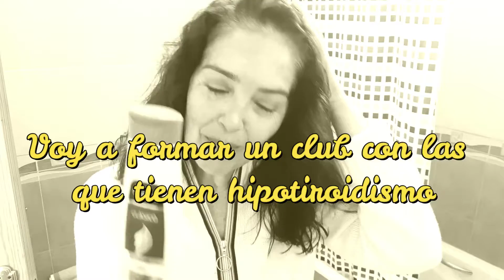Charla sincera desde el baño + mis quejas de la menopausia/ LOS RIZOS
Después de la ducha de las mañanas traje la cámara para mostrarles los productos que uso en las mañanas y también me pescaron renegando de las cosas que me molestan de la menopausia je je je. Y finalmente les muestro cómo hago mis rizos porque me lo habían pedido. Saluditos

Tengo un segundo canal en youtube con una temática distinta. Te invito a ser parte de RADIO EVE en el siguiente enlace

¿Tienes una empresa y deseas colaborar o trabajar conmigo?

Gracias por tus comentarios constructivos y sugerencias. La mejor forma de garantizar el contenido de este canal son tus likes, las veces que compartes el vídeo con tus amistades o los comentarios que dejas en casa visita. Yo estaré muy feliz con ese apoyo. Gracias!!!